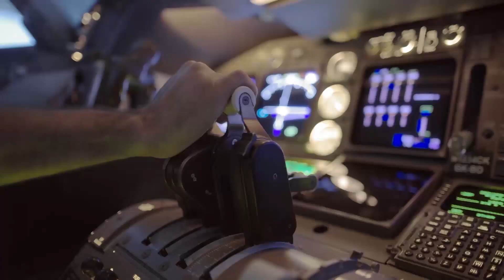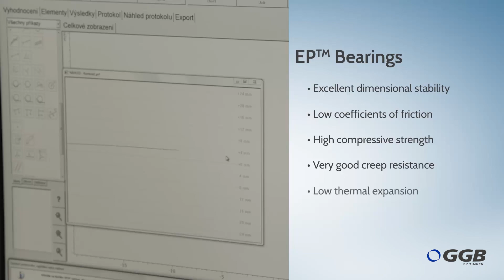Self-lubricating Engineered Plastics Polymer Bearings | GGB Videos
GGB’s EP® series of self-lubricating engineered plastics bushings are designed and manufactured in a nearly limitless variety of configurations and styles, giving customers design freedom to accelerate their innovation.

Renowned for their chemical and corrosion resistance, lightweight and diverse performance characteristics, EP® engineered plastics bearings operate not only under severe working conditions with minimal or no maintenance, but they also offer increased reliability and durability with lower operating costs.

"For GGB it is very important to be involved in the very early design stage of the new customer application. If this is the case, our engineering team is in the position to make the best material choice. With the best material choice we can generate potential focused-saving, longer lifetime, increased performance or weight reduction of a new application. The target of GGB is to be the trusted partner for the customer" - Andreas Epli, Project Engineer, Automotive, GGB.

The EP® series covers a wide range of applications within the scope of their bearing material properties. They can be found in many different types of equipment, including agricultural equipment, chemical processing, material handling, electronics assembly, food processing, medical, office, packaging, scientific, sports and recreation, textile and transportation. Ideal for a variety of performance applications, EP® polymer bearings are particularly well suited for a variety of automotive and aerospace applications.